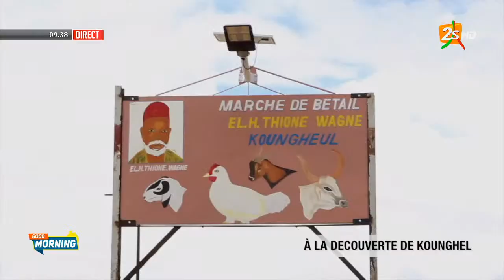🛑GOODMORNING: A LA DECOUVERTE DE KOUNGHEUL AVEC PAPE MOMAR NDAO | MARDI 06 SEPT. 2022